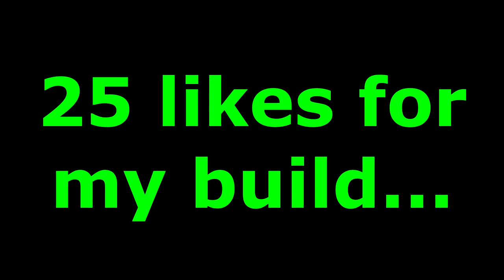First NBA 2K20 Game Gone Wrong...